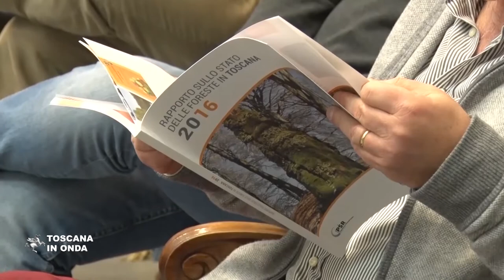Il rapporto sulle foreste in Toscana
La presentazione del rapporto e la nuova legge che modifica la normativa regionale sulle foreste per sostenerne lo sviluppo e la tutela. La notizia